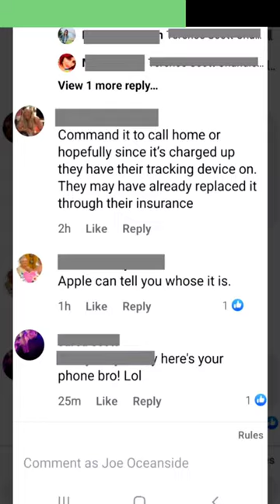समुंदर के अंदर iPhone मिला?😱 | IPhone 13 Lost In River Gets Returned To Owner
IPhone 13 Lost In River Gets Returned To Owner!